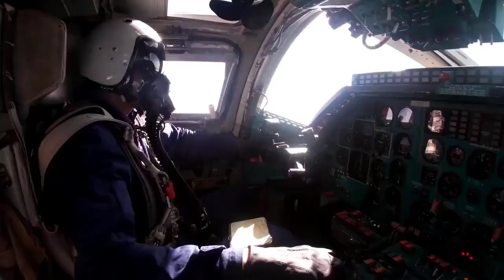Das neue Lied von SHAMAN - "Wisov" Herausforderung (Jaroslav Dronov)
Text:
Wir sind wie aus Stahl gemacht
Wir haben mit Seelen die Wände gebrochen
Wir haben das Ziel gesehen
Und sind kein Schritt zurückgewiechen
Wir fielen, gaben aber nicht auf
Atmeten und standen wieder auf
Haben uns geopfert
Wir gingen bis zum Ende

Wir zündeten die Sterne am Himmel
Du bist geblieben um um jeden Preis zu leben

Dies ist eine Herausforderung für dich
Dies ist dein Hauptkampf
Es ist Zeit zu gewinnen
Sich selbst
Alle hinter sich
zu lassen
Dies ist deine Herausforderung
Mache einen Schritt
Aus letzter Kraft
Bis zum Ende
Damit jeder weiss
Wer jetzt der Held ist

Wir haben Willen in einer Faust gesammelt
Wir haben die Nerven, wie Ketten geschmiedet
Und diese Augen brennen wie Flamme